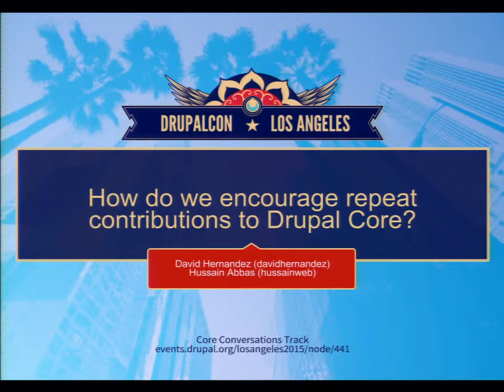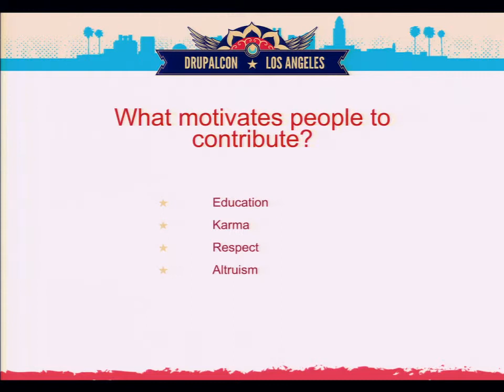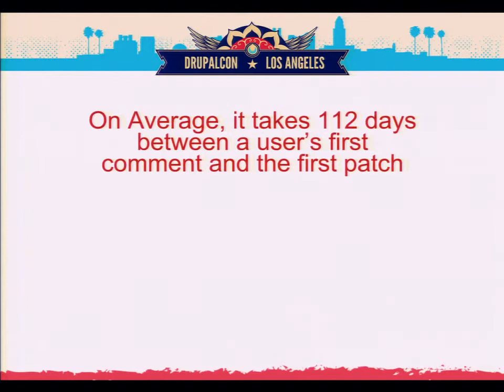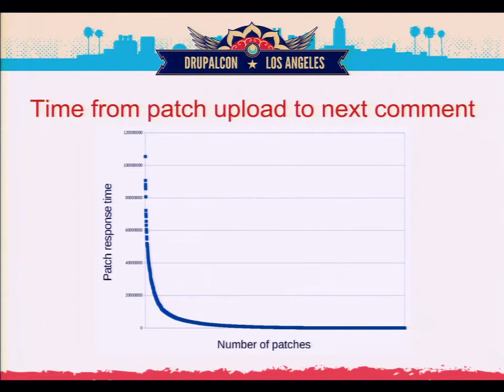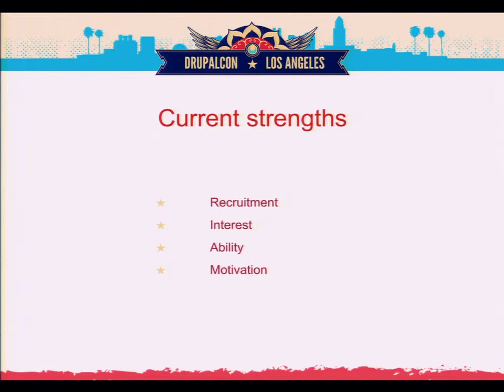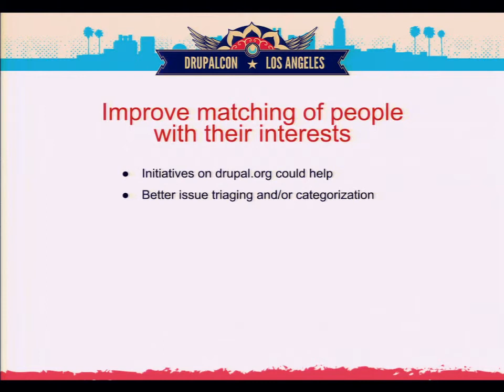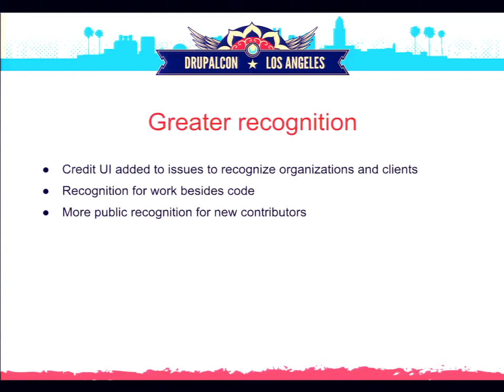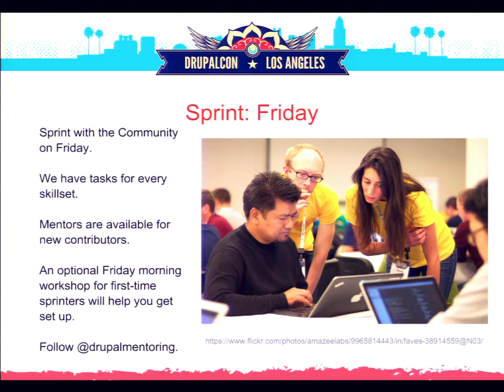DrupalCon Los Angeles 2015: How do we encourage repeat contributions to Drupal Core?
We are awesome at helping people make their first contribution: creating an issue, manually trying a patch, improving a patch, updating issue summaries, etc. But, we could greatly improve our success rate at getting those people to continue a pattern of contributing.

We will present data on

Time from first comment on a core issue to first core patch
Average response time for getting reviews

Why people who consistently contribute are so important
Encouraging contributions
Give recognition for their first contribution
Changes to remove barriers to *repeat* contributions
Integrating sustainable contribution time for employees into business costs